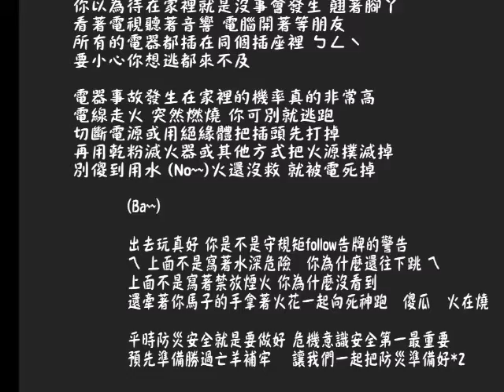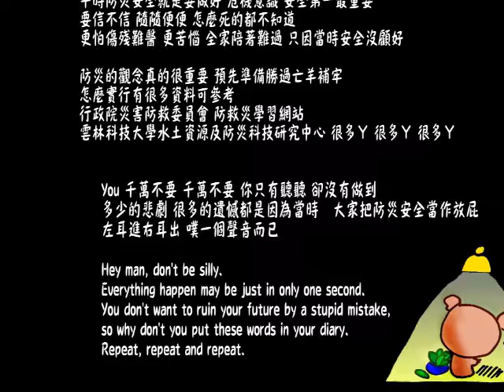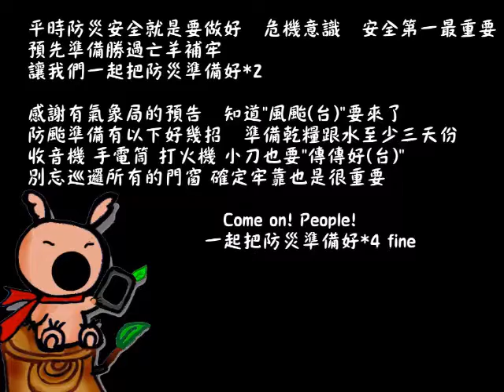【防災準備好】 詞曲唱：邊平威 合音：佩君＆方晴君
【防災準備好 】
2007防災短歌比賽［全國第二名］
詞曲唱：邊平威
合音：佩君＆方晴君
Key= E  to A  BPM=75 R=067
你以為待在家裡就是沒事會發生　翹著腳丫
看著電視聽著音響　電腦開著等朋友
所有的電器都插在同個插座裡
ㄅㄥˋ　要小心你想逃都來不及
電器事故發生在家裡的機率真的非常高
電線走火　突然燃燒　你可別就逃跑
切斷電源或用絕緣體把插頭先打掉
再用乾粉滅火器或其他方式把火源撲滅掉
別傻到用水 (No~~)
火還沒救 就被電死掉
(Ba~~)
出去玩真好 你是不是守規矩follow告牌的警告
ㄟ 上面不是寫著水深危險　你為什麼還往下跳
ㄟ 上面不是寫著禁放煙火　你為什麼沒看到

還牽著你馬子的手拿著火花一起向死神跑
傻瓜　火在燒
平時防災安全就是要做好
危機意識安全第一最重要
預先準備勝過亡羊補牢
讓我們一起把防災準備好*2
(Hoo~~)
危機意識　安全第一最重要
要信不信　隨隨便便　怎麼死的都不知道
更怕傷殘難醫　更苦惱
全家陪著難過 只因當時安全沒顧好
防災的觀念真的很重要
怎麼實行有很多資料可參考
行政院災害防救委員會
防救災學習網站
雲林科技大學水土資源及防災科技研究中心
很多ㄚ 很多ㄚ 很多ㄚ
You 千萬不要千萬不要
你只有聽聽　卻沒有做到
多少的悲劇　很多的遺憾都是因為當時
大家把防災安全當作放屁
左耳進右耳出 噗一個聲音而已
Hey man, don't be silly.

Everything happen may be just in only one second.
You don't want to ruin your future by a stupid mistake,
so why don't you put these words in your diary.
Repeat, repeat and repeat.
G A Bm C
感謝有氣象局的預告 知道"風颱(台)"要來了
防颱準備有以下好幾招
準備乾糧跟水至少三天份
收音機 手電筒 打火機 小刀也要"傳傳好(台)"
別忘巡邏所有的門窗 確定牢靠也是很重要
Come on! People!
一起把防災準備好*4 fine